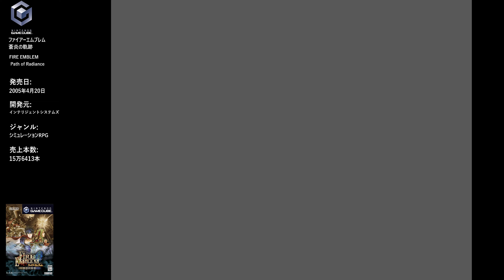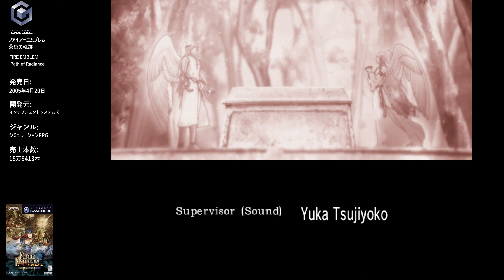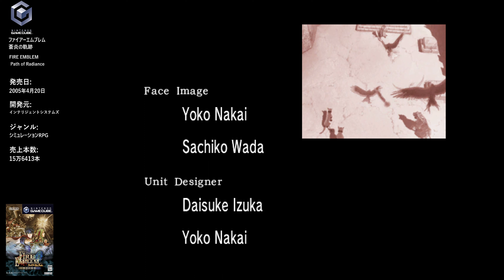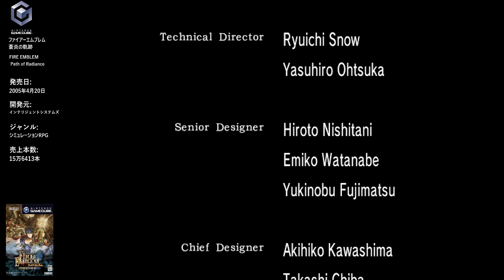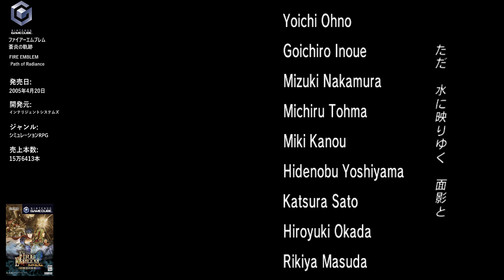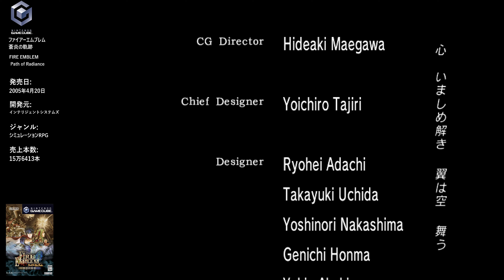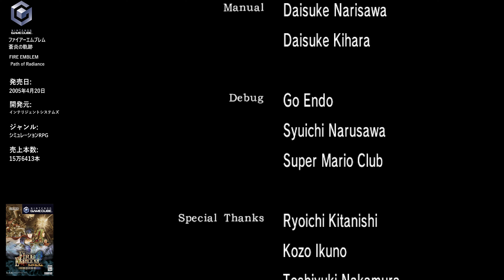【聖火降魔錄 蒼炎之軌跡】エンディング/ファイアーエムブレム 蒼炎の軌跡/Fire Emblem: Path of Radiance【Five6】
ディレクター:堀川將之
プロデューサー:成廣通、山上仁志
シナリオ:橫山健、前田耕平、中井陽子
美術:北千里